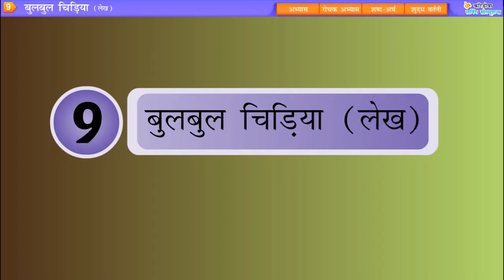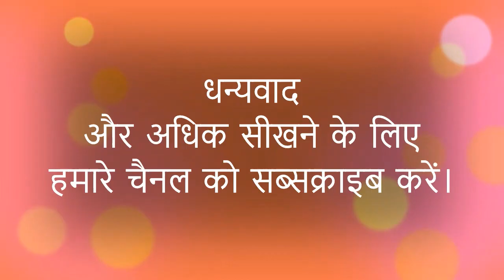कक्षा - 2 (हिंदी - नव भारती) पाठ - 9 (बुलबुल चिड़िया) पाठन